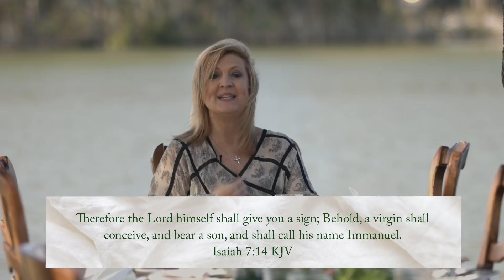Darlene Zschech & HopeUC - The Table (Devotional)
The Table (Official Trailer)
Artist: Darlene Zschech & HopeUC
Album: The Table

Australian Darlene Zschech is acclaimed all over the world as a composer, worship leader, pastor, author and speaker, and became most well known for her involvement in the worship team at Hillsong Church, Sydney, Australia over many years.

With a view of “the table” as a holiday gathering place, Zschech and HopeUC welcome listeners to a Christmas worship celebration with a warm, organic collection of Christmas classics and original songs, weaving a vertical posture of praise throughout. Known for penning “Shout To The Lord,” “Victor’s Crown” and “Worthy Is The Lamb” among other favorites, Zschech has a deep conviction about the role of community in the lives of Christ-followers and as a beacon to the lost. This ethos of welcoming all to Jesus while “building longer tables and lower walls” carries throughout the HopeUC family, pastored by Zschech and her husband, Mark.

“The concept of the table is very alive in me and I think it's alive in others across the earth because people are so hungry to belong,” explains Zschech. “Throughout the Gospels, Jesus was always stopping for ‘the one,’ scooping people up along the way and saying, ‘there’s a place for you here’.”

“So let’s fling wide the doors of our churches and homes,” she adds. “Whether that means inviting people who don’t have family, students who are away from home, the stranger, the refugee… we have to get used to the harvest looking different and being different from what we might have imagined because as the song ‘The Table,’ says, ‘Jesus eats with everyone’.”

For Zschech, The Table is not only an invitation to join in worship of the Savior and a call to welcome others, it is a celebration of the home she and Mark have found at HopeUC, which now includes nine church campuses spread across Australia, India and the U.S. Zschech not only co-pastors HopeUC with Mark, she also mentors young leaders around the globe, including HopeUC worship team members who appear on the album. All of this adds up to a full plate for this mother and grandmother who, three years after being diagnosed cancer-free, has also penned a book, “The Golden Thread,” about the goodness of God in every season of life.

The Table: A Christmas Worship Gathering releases to Christian retail outlets and streaming platforms on Oct 26 with the album available for pre-sale now at The Table along with the immediate download of the title track. Song and worship resources for the project are available at WeAreWorship.com. Zschech’s book “The Golden Thread” (Thomas Nelson) releases Nov. 6. For more information and updates, visit DarleneZschech.com.

The complete tracklist for The Table:
1. “Gather” [Instrumental prelude]
2. “O Come All Ye Faithful (Come & Adore)”
3. “Silent Night (In a Moment)”
4. “O Holy Night”
5. “Angels We Have Heard On High/Hark! The Herald Angels Sing”
6. “Little Drummer Boy”
7. “The Mystery”
8. “Away in a Manger (He Is Here)”
9. “Do You Hear What I Hear”
10. “Emmanuel (Glory to God)”
11. “The First Noel” [Instrumental]
12. “The Table”